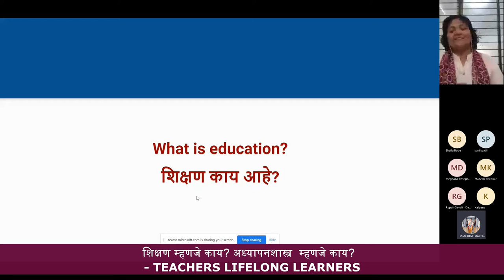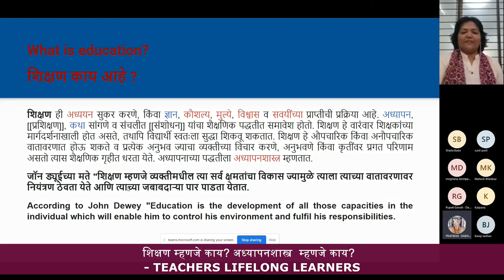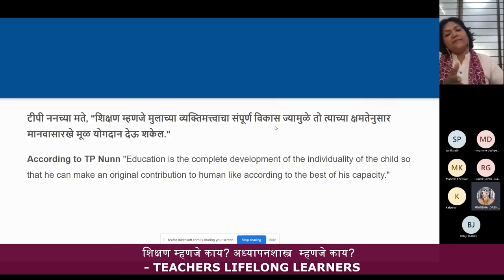What is Education | शिक्षण म्हणजे काय | What is Pedagogy | अध्यापनशास्त्र म्हणजे काय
In this video following points explained beautifully.
शिक्षण म्हणजे काय?
What is education?
अध्यापनशास्त्र म्हणजे काय?
What is Pedagogy ?